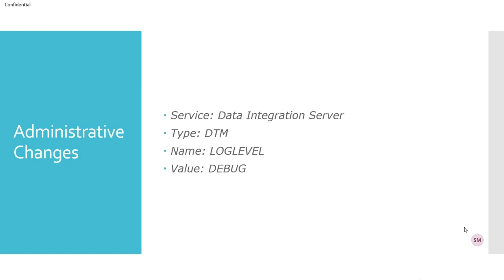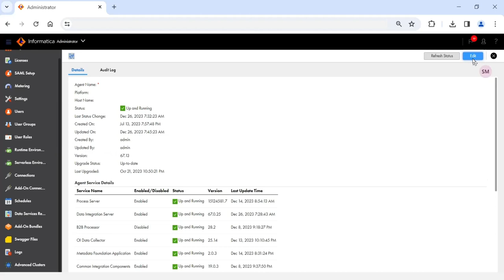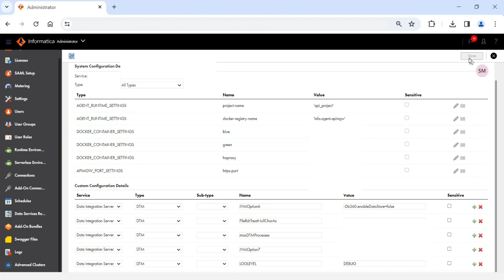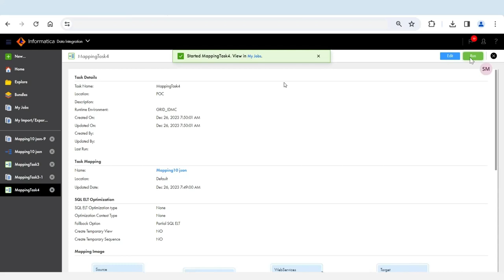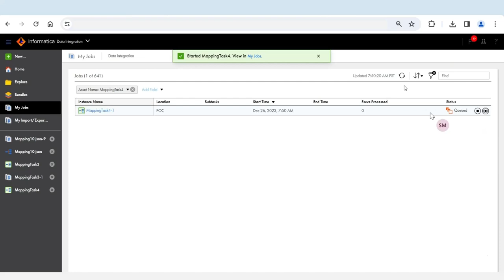009 - Informatica MDM Cloud - How to enable Debug logging in IDMC/IICS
In this video tutorial we are going to learn how enable DEBUG login in IDMC/IICS Customer 360 Components.